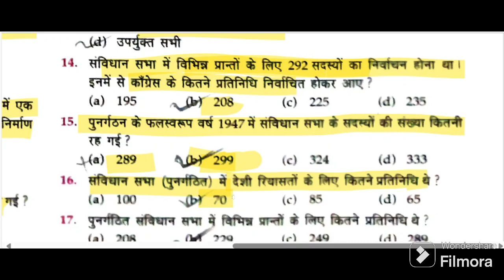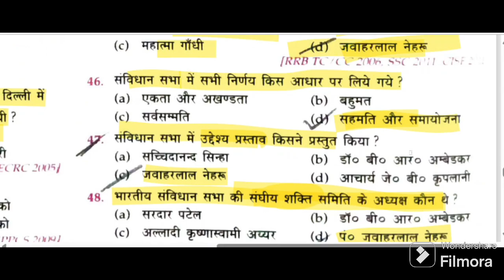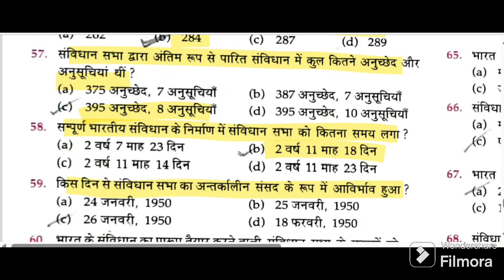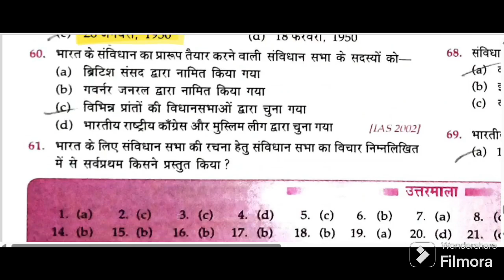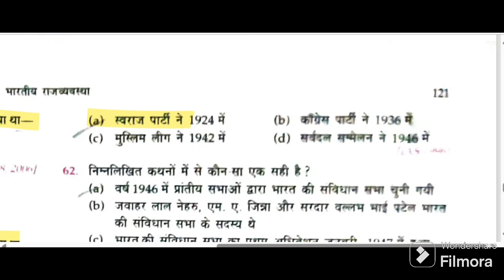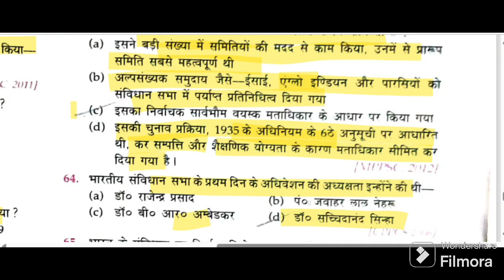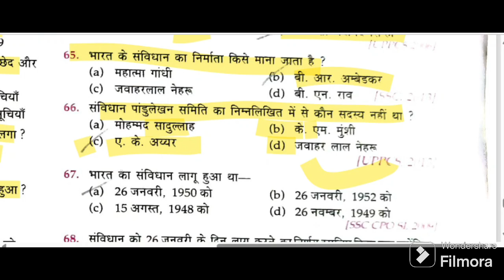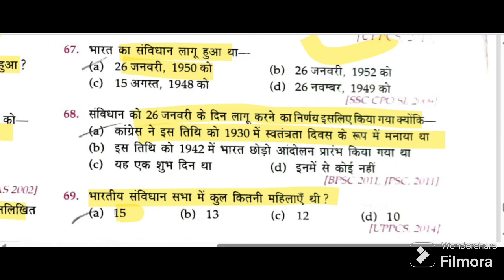संविधान सभा lession 2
संविधान_सभा भारत का संवैधानिक इतिहास लूसेंट objective gk